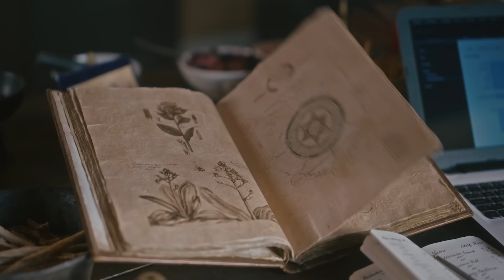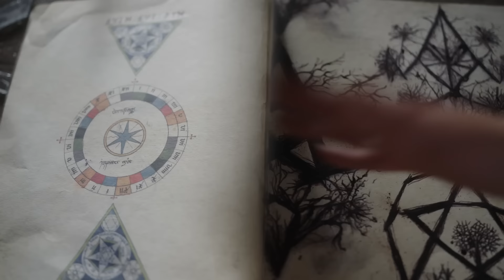Sanctuary: A Witch's Tale Official Trailer | Premieres January 4 | AMC+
Set in a contemporary world where witchcraft is real, Sanctuary: A Witch's Tale takes place in the idyllic English town of Sanctuary, where for hundreds of years witches have lived peacefully as valued members of society. Until now…

Sanctuary: A Witch's Tale premieres January 4 on AMC+.

Starring: Elish Liburd, Elaine Cassidy, Amy De Bhrún